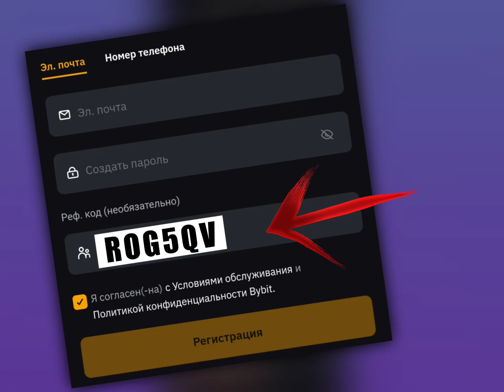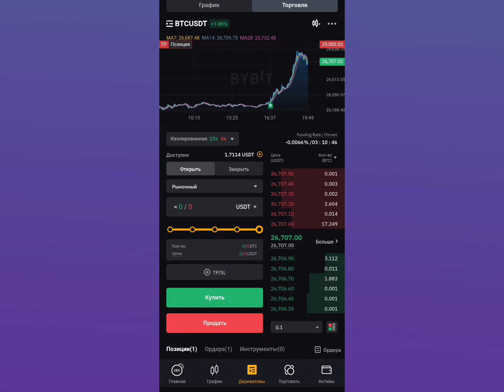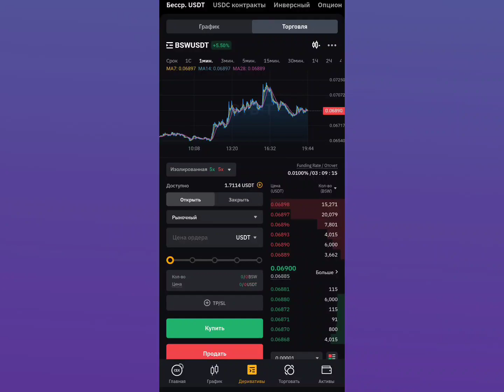ХЕЧГОХ ИН ТОКЕНҲОРО ДАР ФЮЧЕРС НАХАРЕН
Ман дар видео як хаттги бисёриҳоро ки ба ин чиз ахамият наметиян гап задагиюм дустон, фикр мекунум зиёд нафаро ин чиза намедонист ва ба ин диққат намедоданд ба ин хотир видеора то охираша тамошо кунен то ҷое нофаҳмо бошад ҳамаша фаҳмен дустон

хатман агар боз саволе пайдошуд  метонен дар телеграми ма дохил шен пурсен ба ҳамаи саволотун чавоб мегардонум 😉

бо телефон id рефералҳо 👇

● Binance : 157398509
● Bybit :  ROG5QV
● Houbi : rsdp4223
● Kukoin : rBUMJCN
● BingX: VPGZV5